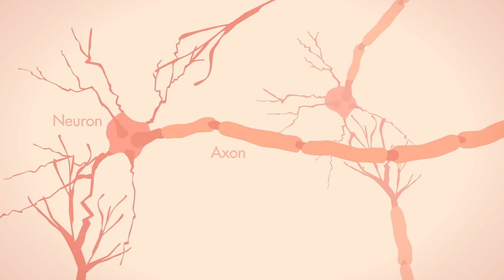КАК ЖИТЬ без проблем? | Дневник утра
🔥[ ЗАКРЫТЫЙ КЛУБ ]🔥 Обязательно Вступай в ТРЕЗОЖНИКИ (Доступ Пожизненный)

№1 Вариант - Оплатить вход картой (После оплаты инструкция и доступ придет на указанную почту)

№2 Вариант - ОПЛАТИТЬ В КРИПТОВАЛЮТЕ USDT (TRC20): TAhXarVggs8KBVPxqZnsCyRipheEsyHUWp (После того, как переведете 147 USDТ, напишите мне

№4 Вариант - если ни один из способов оплаты не подошел, напишите мне я вышлю инструкцию по оплате.

(Совсем скоро цена будет $700! Успей зайти по цене $147!)

💪 ТРЕЗОЖНики это трезвые, здоровые и продуктивные люди! Тут у нас ЕДИНОМЫШЛЕННИКИ)

Если возникли вопросы пишите в поддержку! Отвечу всем!

Действуй!

Ты навсегда получишь доступ к:

•  Книга моего авторства "Противостояние" - после прочтения твоя жизнь точно не будет прежней! (мотивационная книга, которая разделит твою жизнь на до и после)

• Фундамент ТРЕЗОЖНИКА - отвечая на простые вопросы, ты положишь основной камень, на котором будут строиться все аспекты твоей новой жизни. (тут мы с тобой закладываем фундамент)

• Живой чат на более чем 1000 единомышленников - Условно это твой жизненный банк, где ты будешь накапливать свои дни, среди таких же сотен единомышленников, как и ты, которые с первого дня начнут работать на тебя. (тут ты попадешь в правильное окружение и начнешь сразу накапливать ТРЕЗОЖные дни)

• Челлендж 30 дней Здорового и Продуктивного образа жизни - каждый день ты получаешь задания, которые выполняешь в течение дня. За 30 дней ты придешь к себе настоящему, найдешь свои сильные стороны и улучшишь все сферы жизни. (тут ты просто выполняешь простые ежедневные задания, которые незаметно приведут тебя к свободе и настоящему тебе)

Это - твоя самая лучшая инвестиция в себя и свое будущее.

Привет! Меня зовут Илья Шинкаренко. С  16 июля 2018 года бросил употреблять алкоголь и курить сигареты о чем рассказал все на этом ютуб канале "Дневник утра".

Уже 5 лет, как веду новый образ жизни, и прощаться с ним не собираюсь!

До этого пил и курил более 10-ти лет как все (как все это самое стрЁмное оправдание, типа раз все, значит норма - кароче бред полный).

За это время я наладил своё здоровье, переехал из Харькова в Киев, наладил отношения в семье, купил машину, 3-комнатную квартиру в Киеве. После начала полномасштабной войны, я закрыл старый бизнес и нашёл новое, любимое дело. Стал инвестором, миллионером, строю свой капитал и работаю над тем, чтобы после 35 лет больше не работать (сейчас мне 32). Хотя в обычном представлении, я давно уже не работаю... Я могу ещё долго перечислять достижения, и пишу это только для того, чтобы ты понял(а), что это всё возможно! Получилось у меня - получится и у тебя!

Сообщество "ТРЕЗОЖники" создал 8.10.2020 и буду рад приветствовать тебя в моем сообществе Трезвых, Здоровых, Богатых и Продуктивных Людей!

Зачем мне это?

Я когда решил убрать алкоголь и сигареты от себя, не нашел ничего мне подходящего. Мотивированные ролики помогали, но на пару часов. Потом я понял что раз нет, то нужно сделать. Я пообещал себе, что как только выздоровею, то обязательно создам нечто, что будет помогать таким же как я тогда. На это мне потребовалось 2 года.

Так как убрать вредные привычки?

Вот пожалуйста:

Основная идея движения "ТРЕЗОЖники" заключается в том, чтобы начать накапливать свои "ТРЕЗОЖные" дни и работать на их достижение (1 день, 2 день, 3 день и так далее). После этого они начинают работать на тебя.

Твоя цель состоит в том, чтобы собрать начальный капитал в виде "ТРЕЗОЖных" дней, который постепенно преобразуется в устойчивый фонд - фундамент для Здорового, Трезвого и Продуктивного Образа Жизни!

❗️Прими решение и действуй! Убирай все и сразу! Начни строить свою новую жизнь прямо сейчас!

Ты станешь независимым от всех вредных привычек, чатов, сообществ, долгов и т.д. Возьмешь свою жизнь под контроль и начнешь жить жизнью своей мечты!

Действуй!